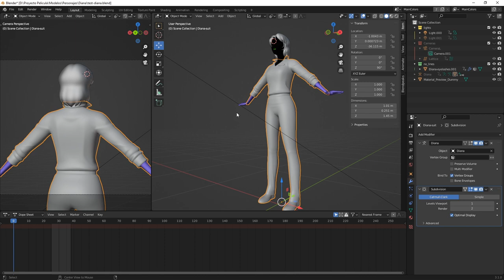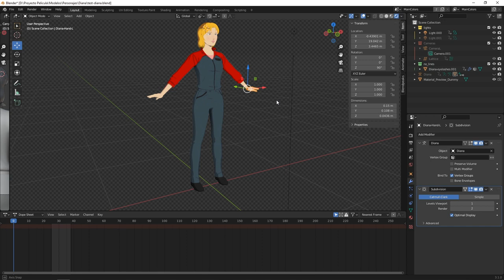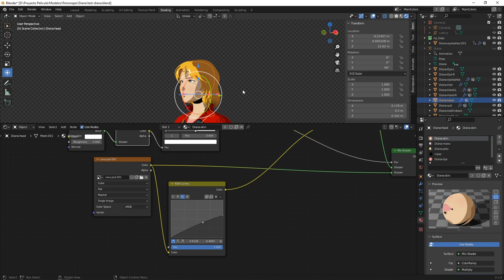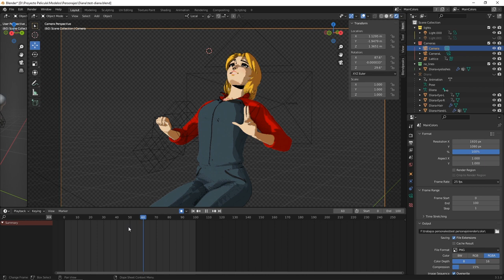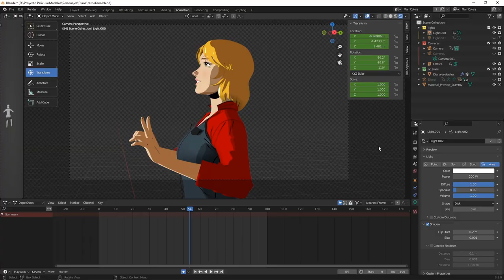Project Last Ocean - Ep. 01 - Introducción y sistema de personajes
Después de muchos años, retomo este proyecto con la esperanza de que, con la tecnología actual, pueda llegar a su debido final: un largometraje estilo anime con una historia atrapante y un estilo visual atractivo. Este es el primero de muchos episodios en los que mostraremos nuestros avances con los distintos elementos y técnicas necesarias para generar el metraje final. ¡Espero que lo disfruten tanto como nosotros mientras lo hacemos!